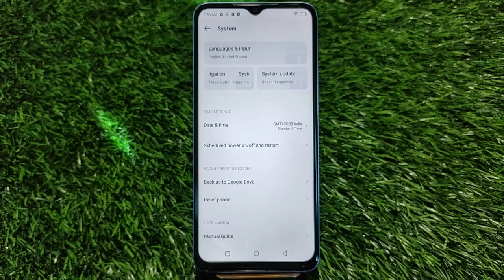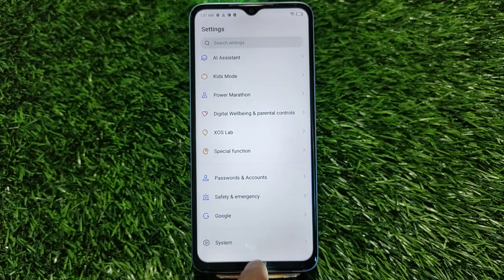Infinix Hot 30i, Infinix Hot 30i back button change, Infinix Hot 30i back button setting, Infinix